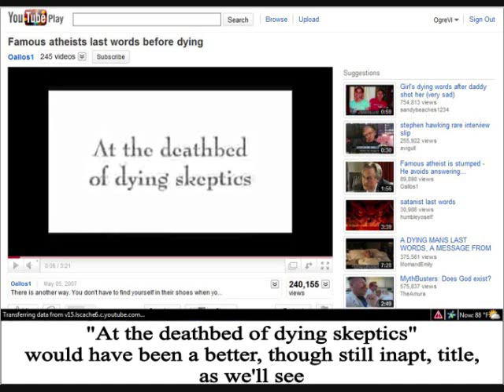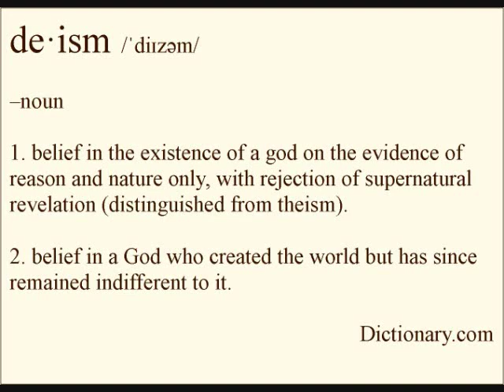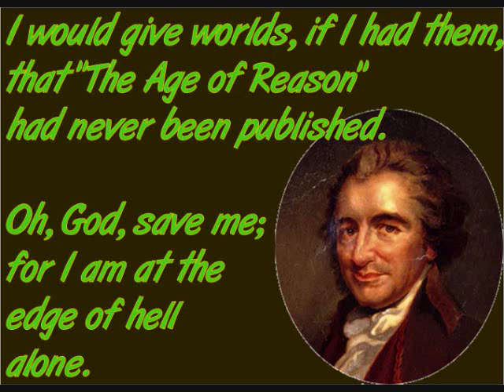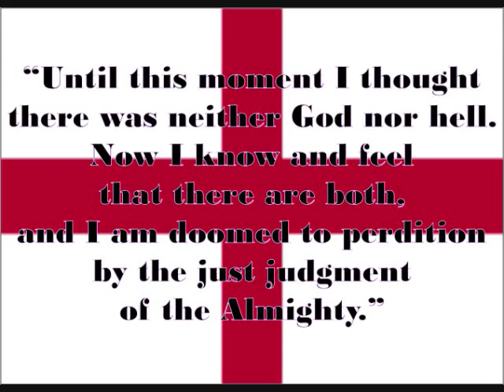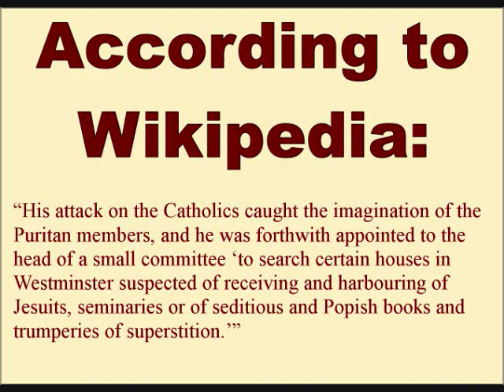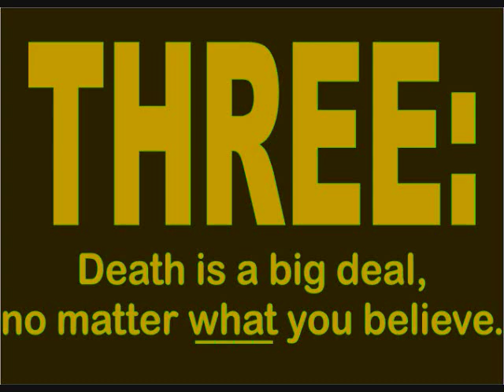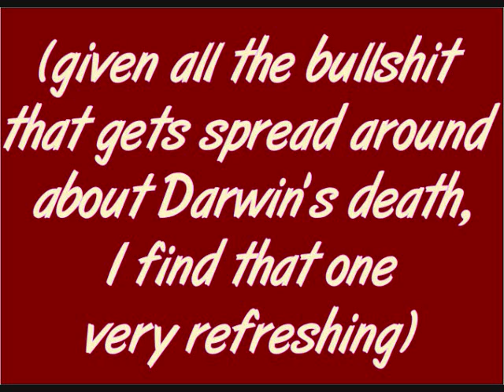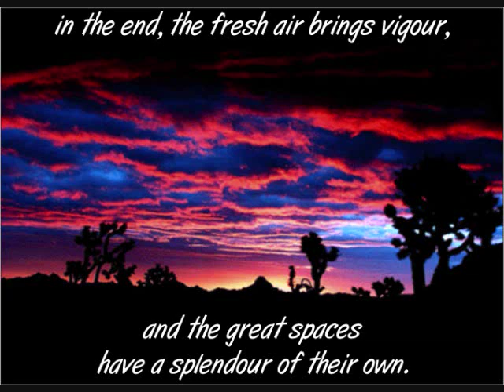Last Words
My first effort.  I assume there's something of a learning process, but I hope it isn't unwatchable.  It is probably inept, but like a proud papa with an ugly baby, I think it's beautiful.

Oallos1 is not taking comments or video responses, but his video is It's been copied several times, and I'm hoping that those people will let me post this as a video response, but we'll see.

And of course, every kind of thanks to the good folks at inmagine.com, without whom neither this nor any of my other projects would ever get done, and to Mama, who dutifully scanned tons of sketches 'til I settled on the ones I liked.